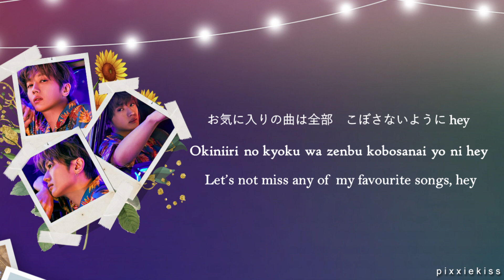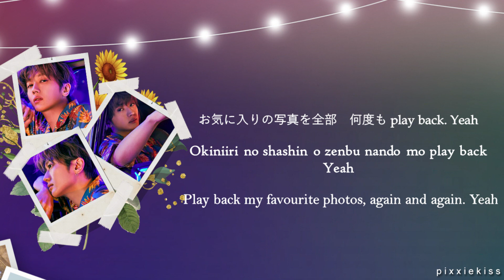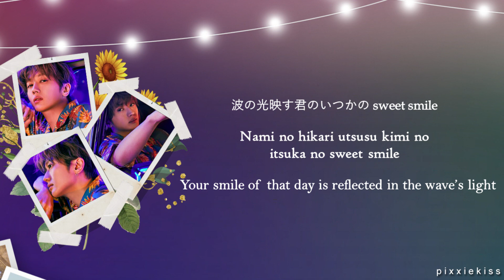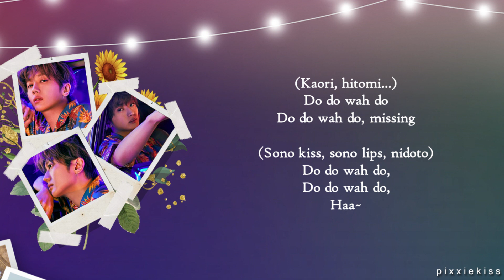Nissy - Do Do [Color Coded Lyrics Kan/Rom/Eng]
© All Rights Administered by Avex Inc. and Nissy Entertainment

• Artist: Nissy (西島隆弘)
• Song: Do Do
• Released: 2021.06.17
• Lyrics: Takahiro Nishijima, HIROMI
• Music: Jintae Ko, Augie Ray, Nate Cyphert, Jorgen Elofsson, Jordan Fisher
• Arrangement: Jintae Ko, her0ism